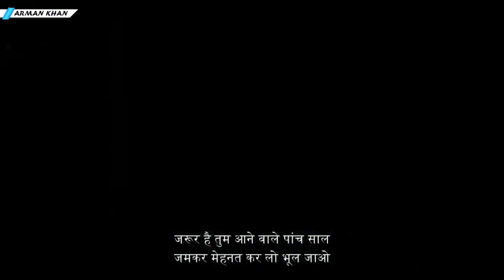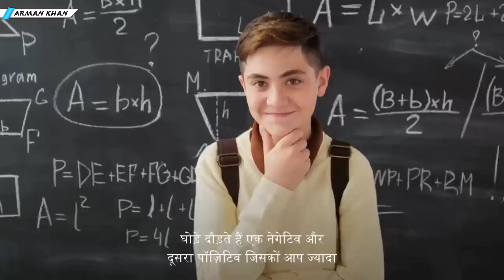सफलता त्याग मांगती है Dear 🔥BEST EXAM TIME MOTIVATIONAL VIDEO for Students 📚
► VOICEOVER MIC

► POP FILLTER

Script And Voice by :- Arman Khan

Motivation
Motivation Shots Video
Exam
Life Motivational
Quotes
Hindi Motivational Video
Motivational Video
Motivation Quotes
Study Motivation Video
Study Motivation
Motivational Speech